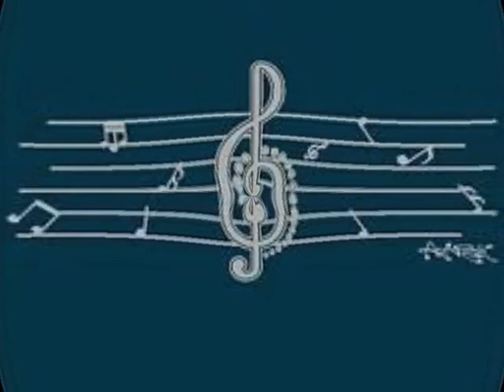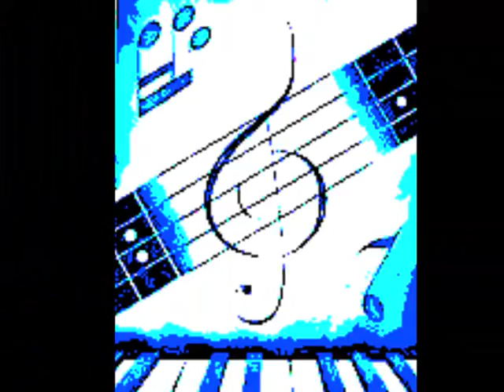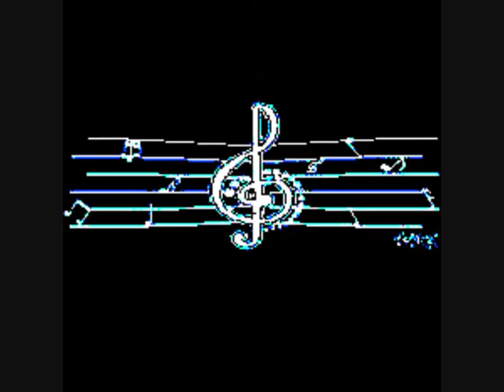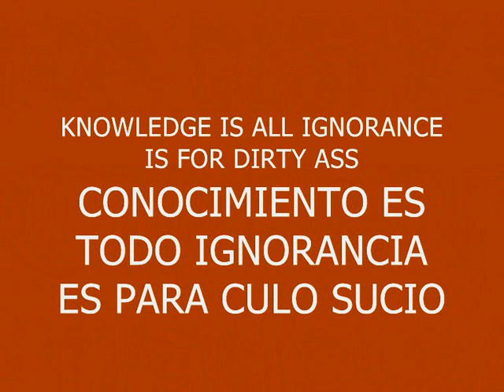MUSIC 105-SUPER RAP MUSIC-PRODUCED IN MY PLAYSTATION 2 MARVOK345